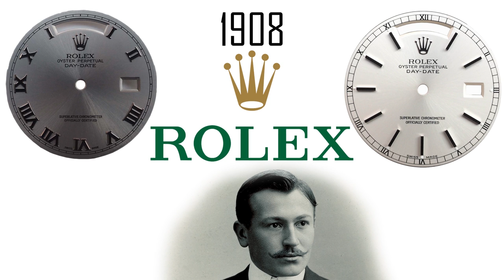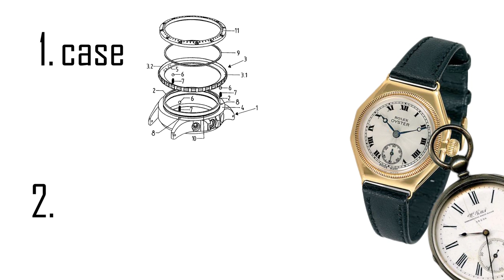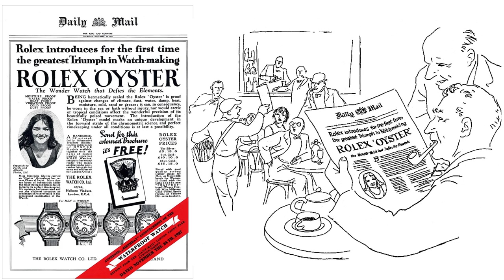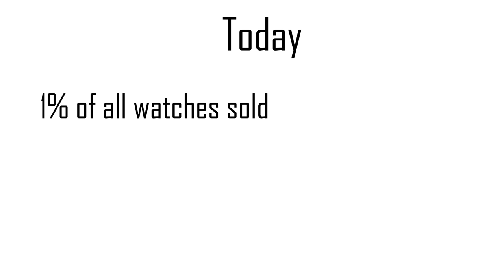Rolex: Where $50,000 Watches Really Come From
Rolex is a Swiss luxury watchmaker. The watch company and its subsidiary Montres Tudor SA design, manufacture, distribute and service wristwatches sold under the Rolex and Tudor brands. Founded by Hans Wilsdorf and Alfred Davis in London, England in 1905 as Wilsdorf and Davis, Rolex moved its base of operations to Geneva, Switzerland in 1919.

Rolex is the largest single luxury watch brand, producing about 2,000 watches per day. Rolex is owned by the Hans Wilsdorf Foundation, a family private trust which does not pay corporate tax.

📚 If you enjoyed this video about Rolex and want to learn even more, we recommend you read the book "The Rolex Story", by Franz-Christoph Heel